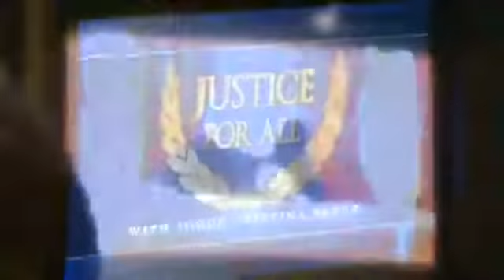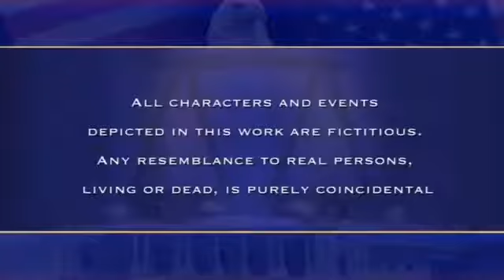Judge Cristina February 26 2018 Part 2